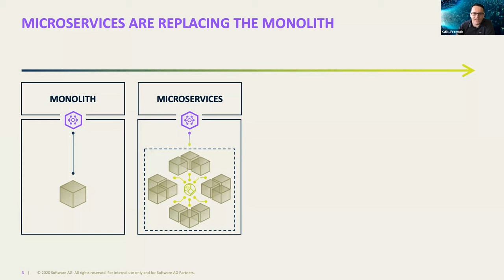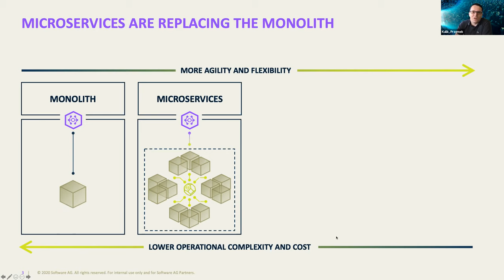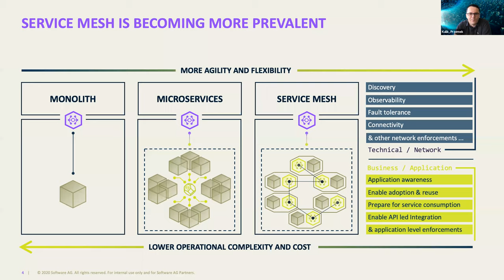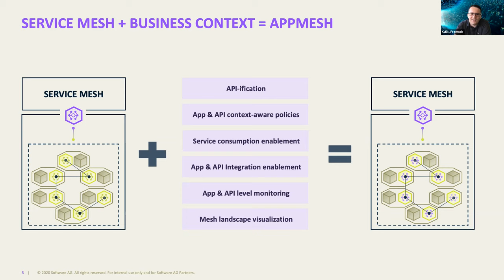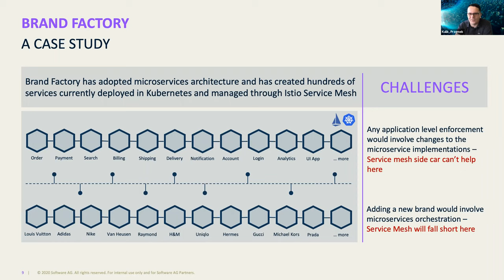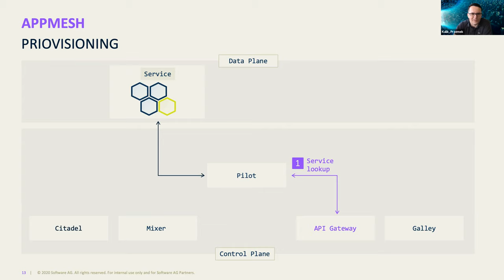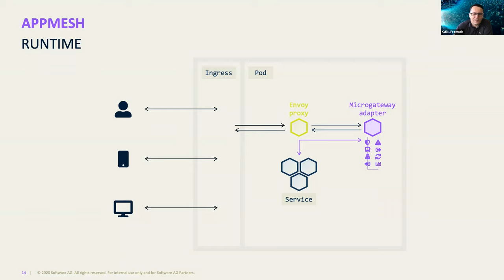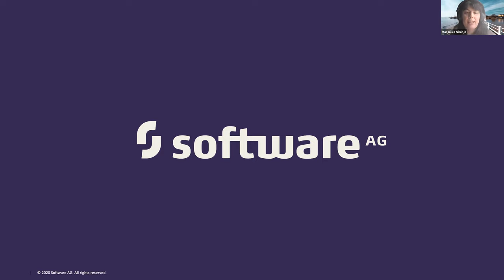Apidays Virtual Helsinki - Przemek Kulik, SoftwareAG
Day 1, 5:00 - 5:30 PM
Przemek Kulik, SoftwareAG
Take control of microservices with App Mesh